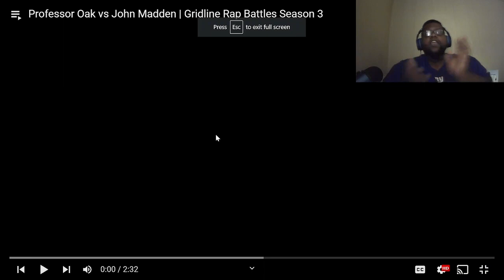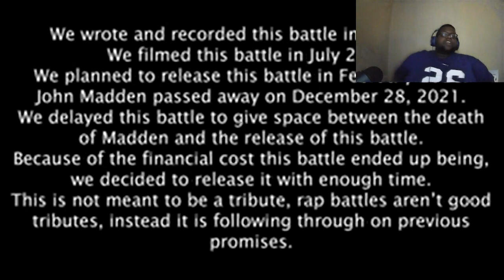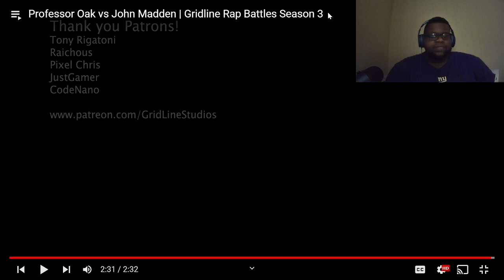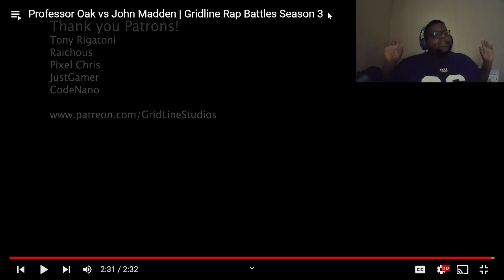SUPER BOWL CALIBER MATCHUP!!!! John Madden vs Professor Oak | @GridlineRapBattles|Reaction